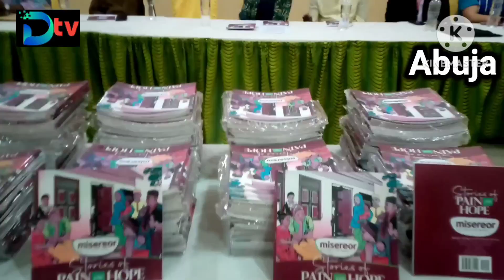Misereor Launches New Book To Expose Evil Practice In Nig.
Dtv News